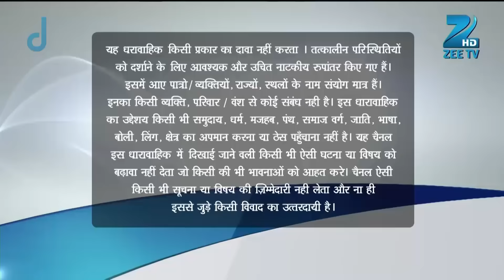Akshat क्या treat देना चाहता है Avni को? | Aur Pyaar Ho Gaya | Full Ep - 163 | Zee TV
Akshat takes his family out for lunch. At the restaurant, some goons eve tease Avni. She texts Raj, who comes and thrashes the goons. Later, Abhass takes a decision.

Show Name : Aur Pyaar Ho Gaya
Producer/Star Cast : Mishkat Varma, Kanchi Singh, Reena Kapoor, Rajeev Singh
Episode No : 163

Aur Pyaar Ho Gaya - Full Ep - 163 - Avani Purohit, Raj Purohit, Abhass Khandelwal, Bhavna - Zee TV

Click here  watch Webisode on YouTube ►PLVqBLRhC9UzH5BIOR9KzLatI9gHK56BHY